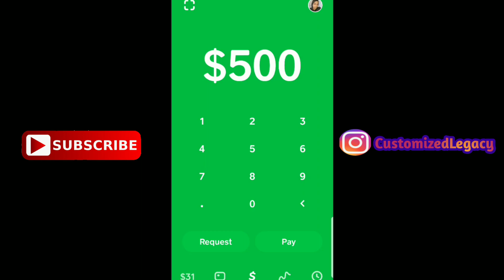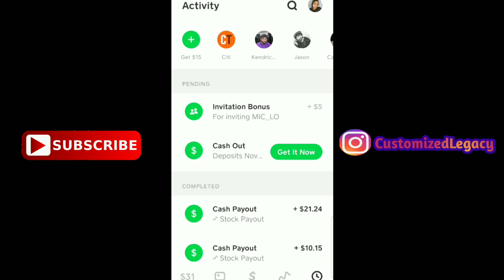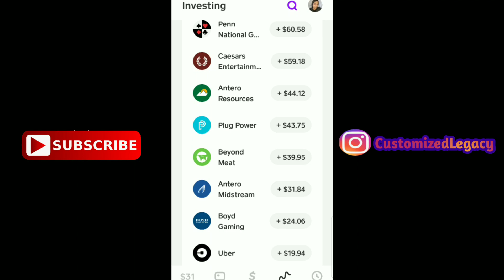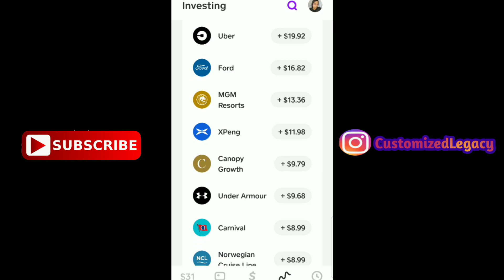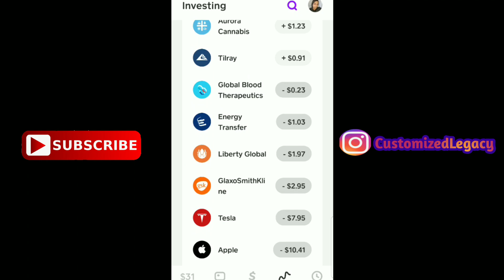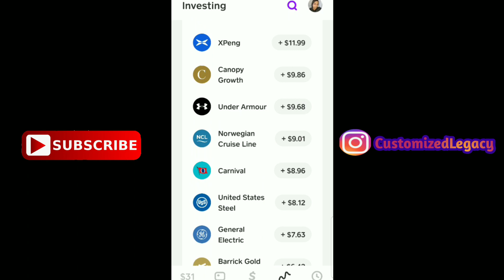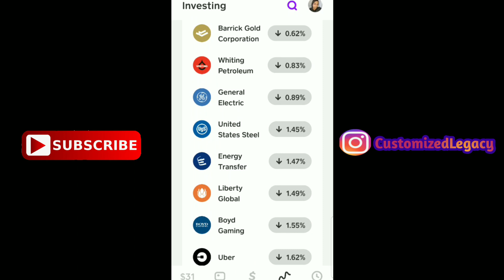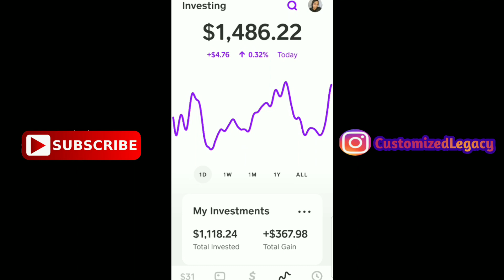Cash App Stock Payout?| Cash App Stock Investing Gains Today| Cash App Investing Gains Update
Cash App Stock Payout? Cash App Stock Investing Gains Today! Cash App Investing Gains Update! My Cash App Stock Investing Gains Are Up Today!

🔥FREE GIVEAWAYS⬇️DON'T MISS THIS🔥